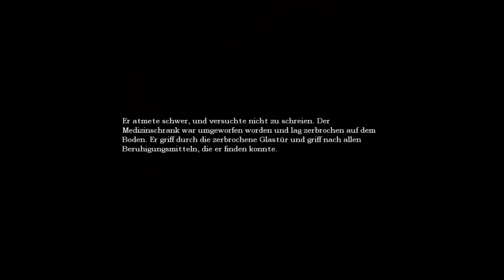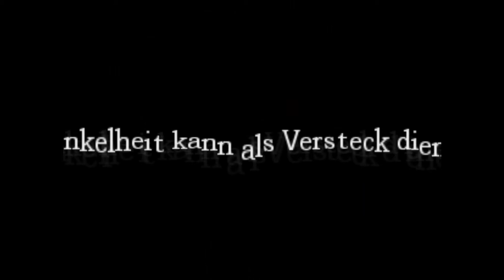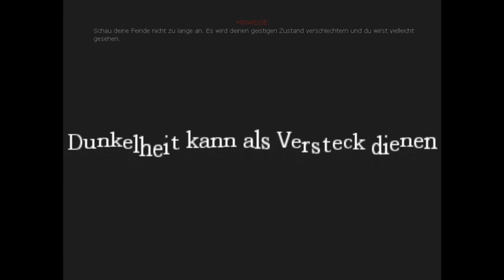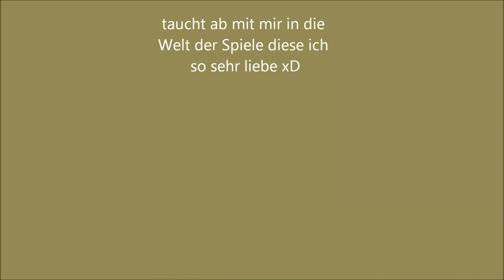Let´s Play Amnesia 010 German Explosion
wir sprängen die Steine weg die den Weg zum Lager blockieren um die Stäbe für die Maschine zu finden